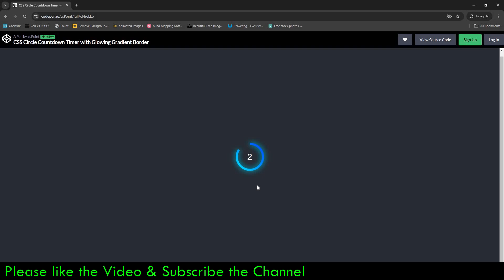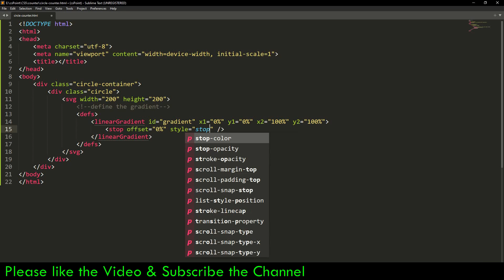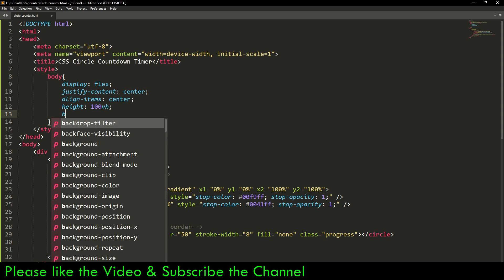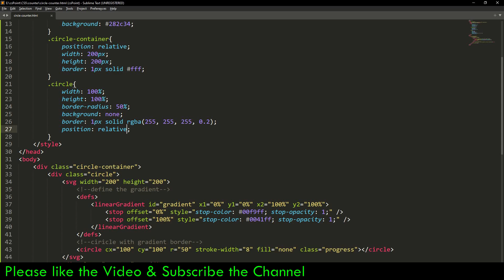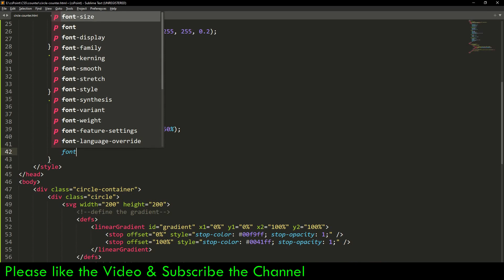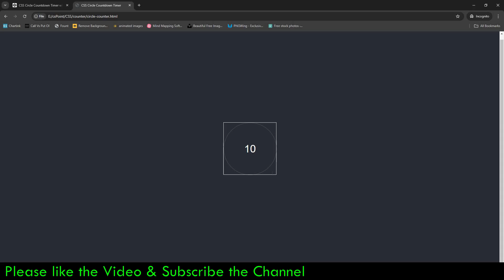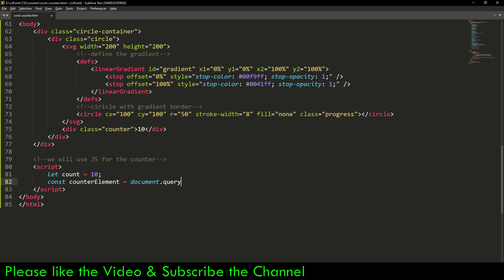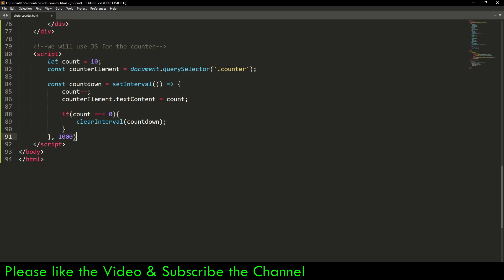CSS Circle Countdown Timer with Glowing Gradient Border | Stunning HTML5 Animation Tutorial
Learn how to create a visually stunning CSS circle countdown timer with a glowing gradient border. This tutorial covers the complete process, including HTML5, CSS3, and JavaScript. Perfect for adding an eye-catching loading animation to your website or project. The gradient color transitions beautifully, and the glowing effect adds an extra layer of professionalism. Follow along to enhance your web design skills with this easy-to-implement CSS animation.